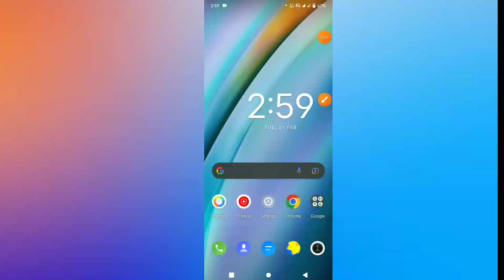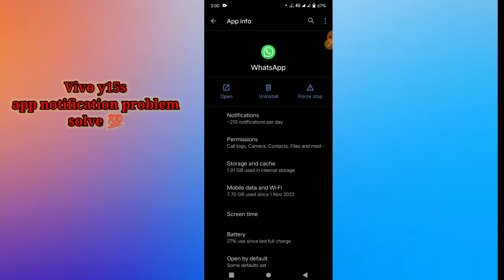Vivo y15s How to notification not working problem solve 💯% settings features use